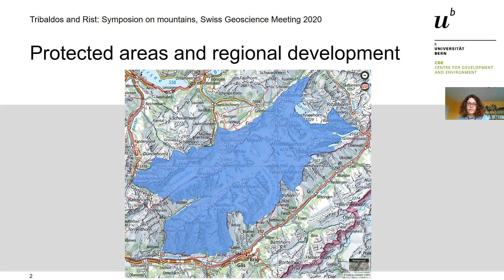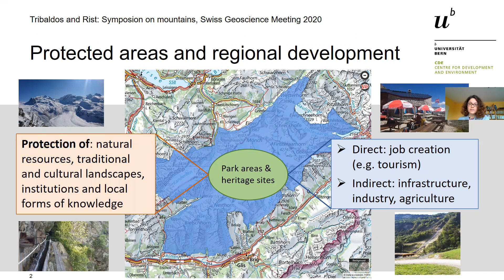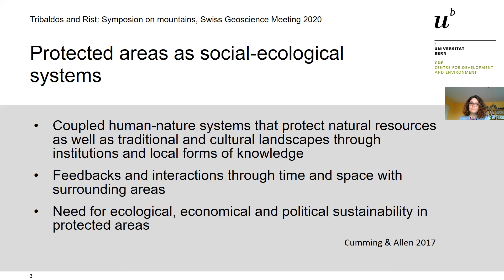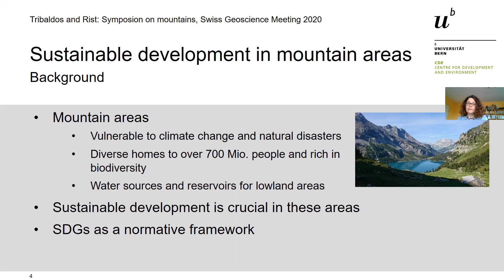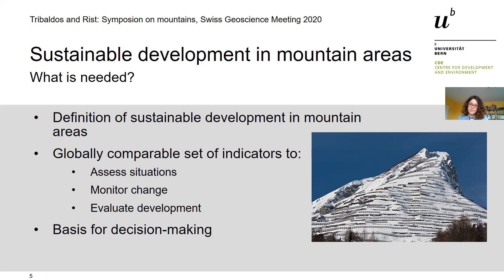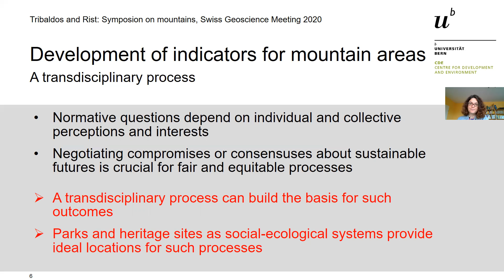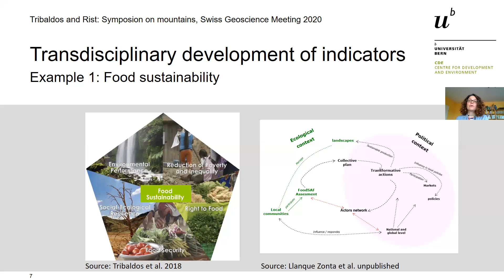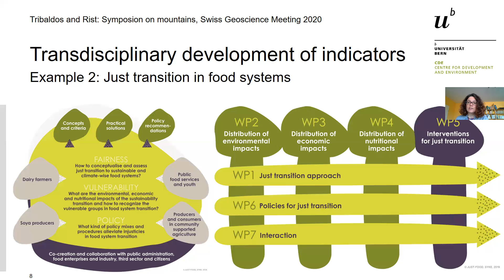Developing indicators for sustainable regional development in mountain areas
Symposion on mountains, Swiss Geoscience Meeting 2020. Session Theresa Tribaldos